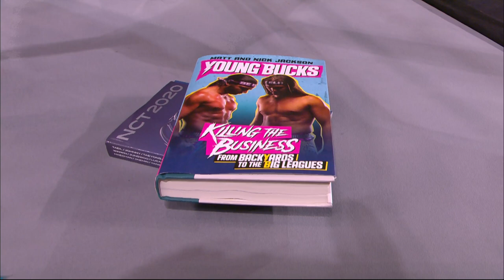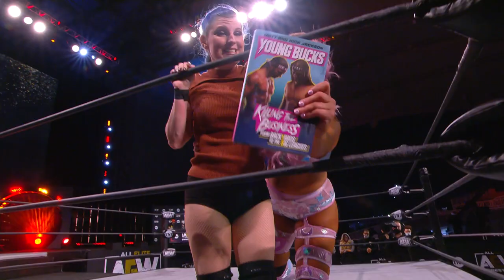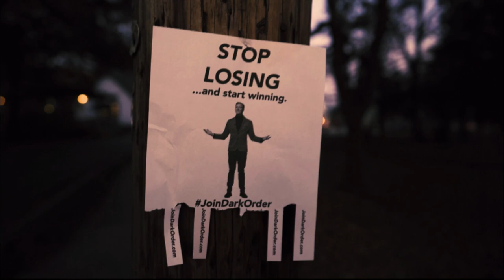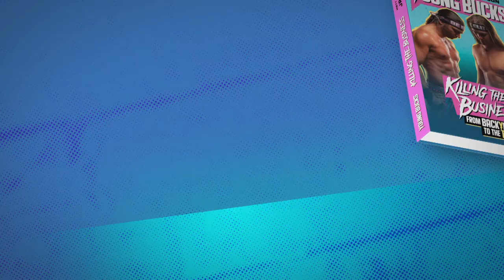AEW Dark Episode 64 | 12/1/20